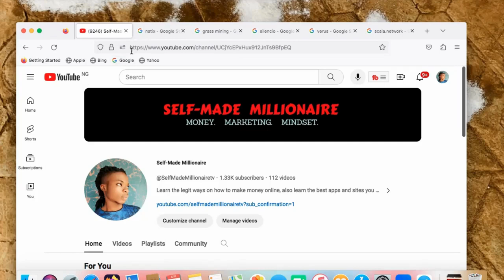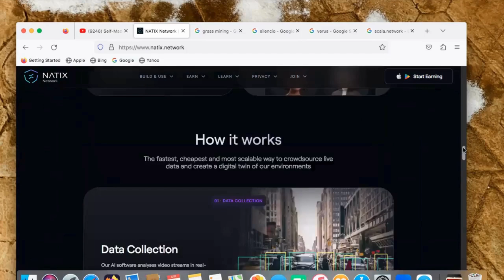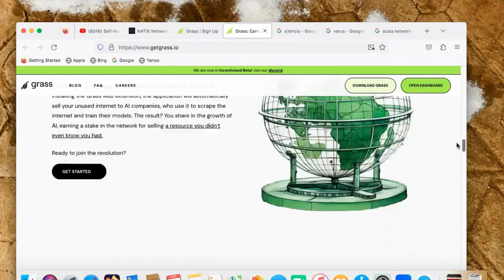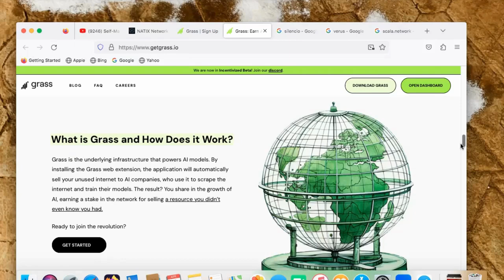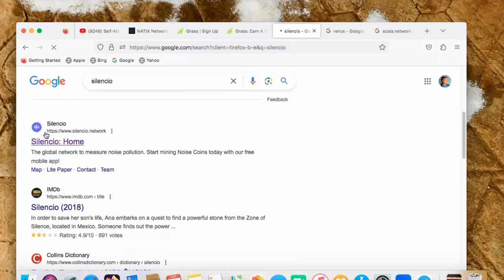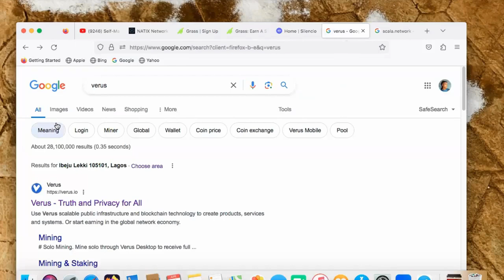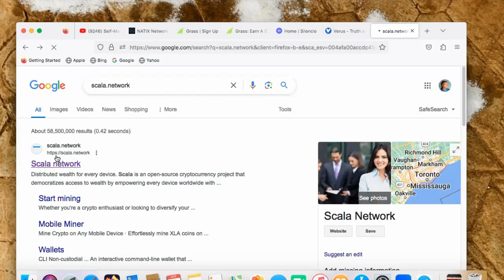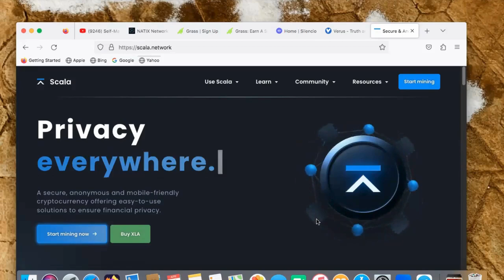New Simple Apps To Earn FREE BITCOINS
Welcome to "Self-Made Millionaire" in today video, I will show you New Simple Apps To Earn FREE BITCOINS.